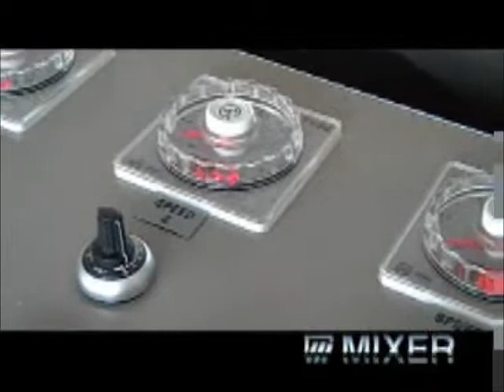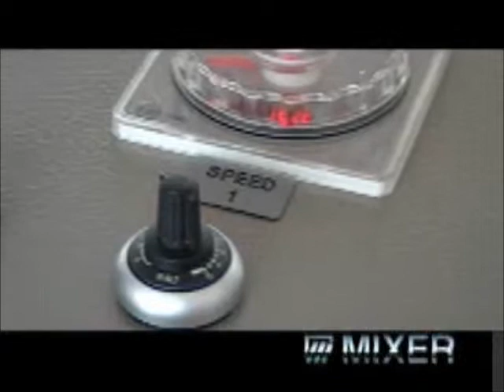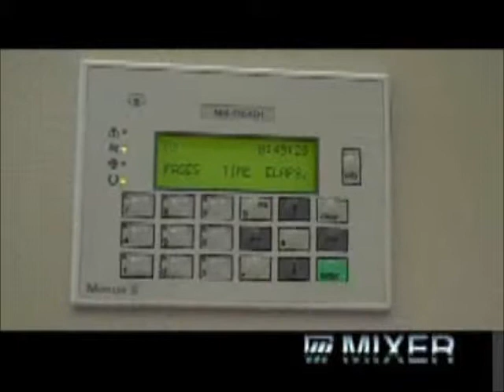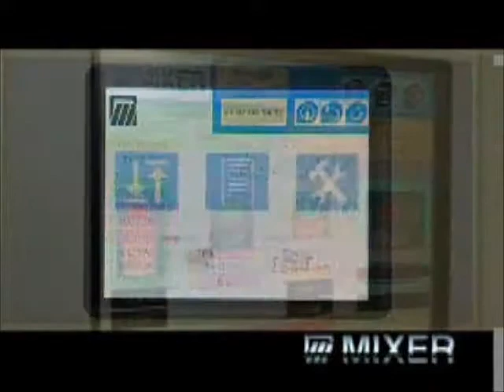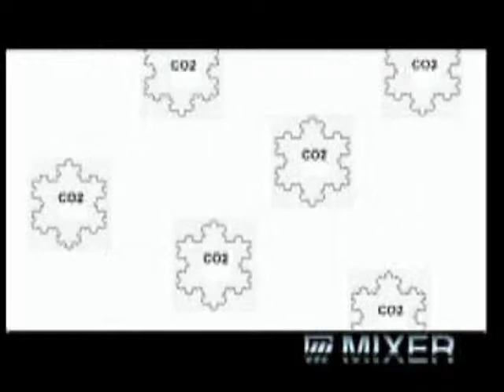MIXER FOR-E Industrial Fork Mixer - ProBAKE Bakery Equipment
This innovative fork mixer features a superior mechanical system and is built for continuous cycle productions. Consistently experience optimum mixing for a wide variety of doughs, from traditional French breads to perfect pizza bases. This model offers an inverter driven speed adjustment for the bowl, allowing you to set time and rotation speed for each of the three preparation phases.